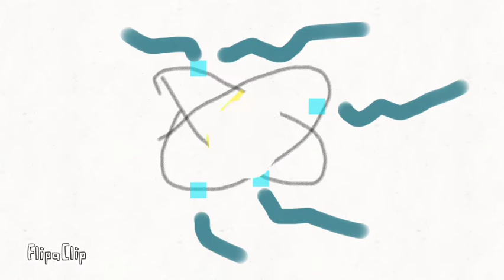Телепортация Карл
ни для кого не секрет что телепортация уже много лет как является научно-фантастической выдумкой в новом видео Я докажу то что её вполне реально создать, и за кругленькую сумму телепортироваться куда захочешь